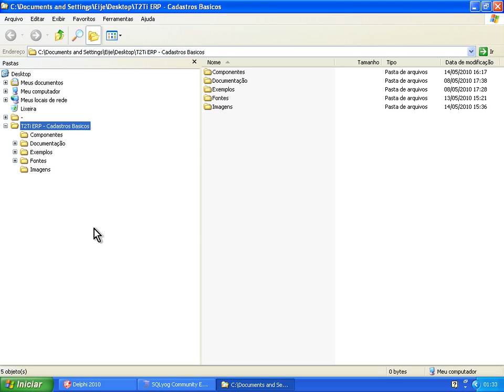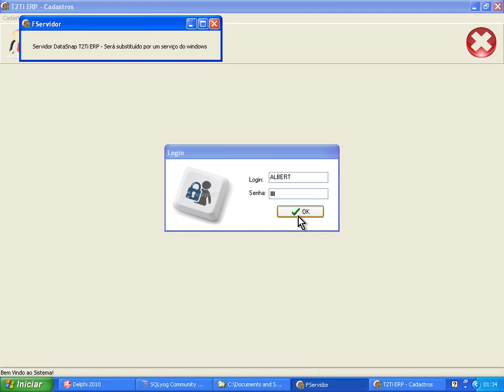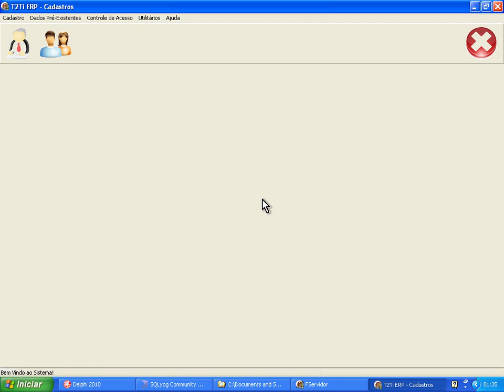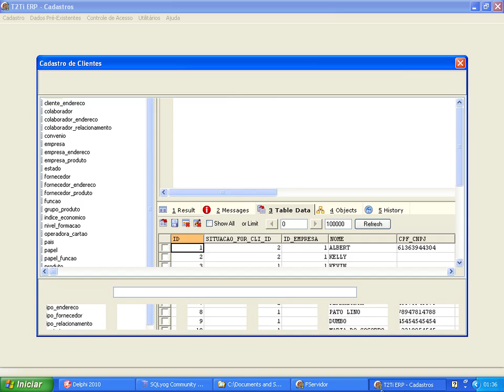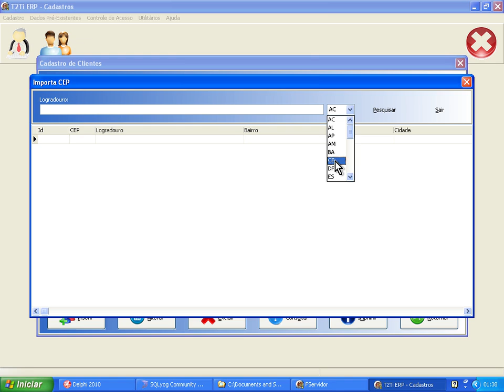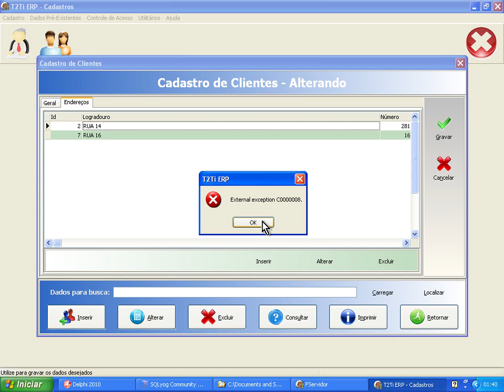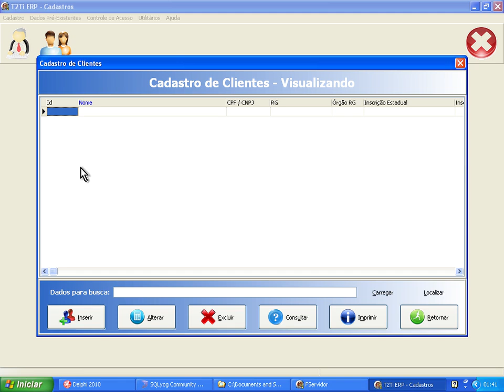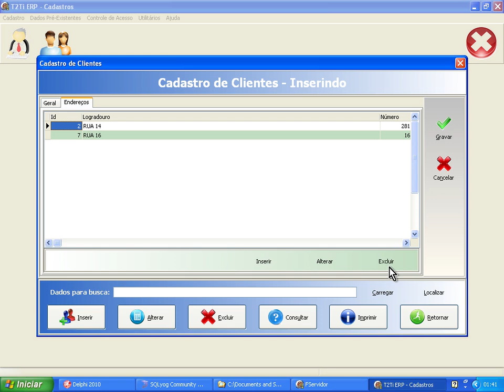T2Ti ERP - Delphi - Cadastros - Video Aula 09 - Organização do Projeto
Este é o primeiro módulo do Treinamento T2Ti ERP feito em Delphi. Neste curso abordaremos as tecnologias envolvidasna criação do ERP, especificamente na criação dos cadastros básicos do ERP.

Video Aula 09 - Organização do Projeto
Apresentação da organização das pastas do projeto. Apresentação de um cadastro completo: Cadastro de Clientes, que envolveo cadastro do cliente, cadastro da situação do cliente, cadastro dos endereços do cliente, importação de CEPs. Toda a partede cadastro do cliente é realizada numa única janela. Vários VOs e Controles estão envolvidos neste cenário, que é um dos maiscomplexos neste módulo de cadastros.